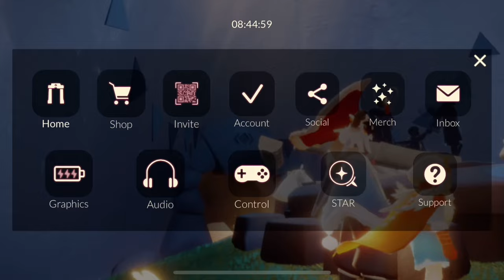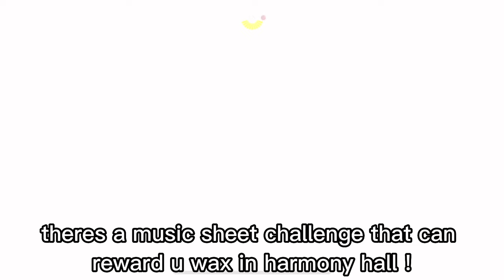how to get easy candles fast ☆ sky: cotl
as someone who has played for 2+ years i know some tricks to get candles easier and faster without having to candle run all realms everyday to avoid burn out !!

[note - clips in this are months old since i worked on this since december but everything still works dw]